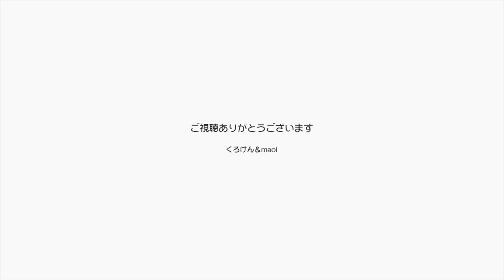猫もに安全な遠赤外線ヒーター【Jean & Pont 1662】プレゼントしてもらっちゃってありがとう！ジャンポンが喜びます 2019/3/3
友人からプレゼントで遠赤外線ヒーターをもらっちゃいました。
これはすごいですね、パネル部分に金網が張ってありますが触っても暑くありません。
なのに少し離れた場所はポカポカ暖かいんです。
猫が間違って触れてもやけどにならないのはすごいですね。
感謝です！